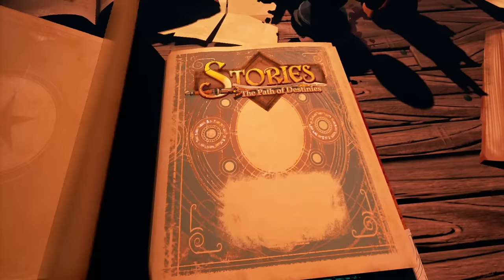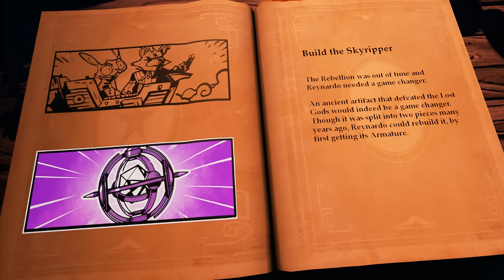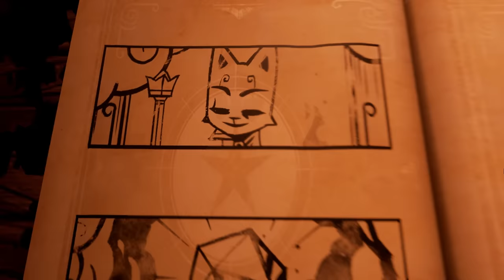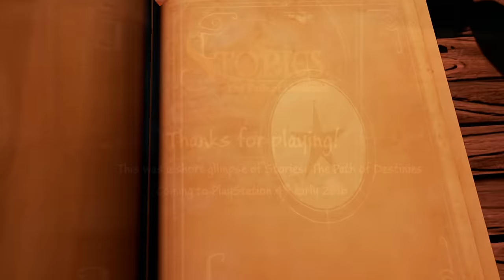Stories: The Path of Destinies - Ep. 0 - Destiny of the Firefox! - Lets Play - Gameplay Demo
Welcome to Part 1 of Stories: The Path of Destinies! Stories: The Path of Destinies is epic fantasy game where each choice you make takes you into a different story. But each story - some dark, some romantic, all action-packed - is true in its way!

Stories: The Path of Destinies Gameplay Background:

Reynardo the Fox is a clever rogue, but he’s not as clever as he thinks. He's got himself sucked into a Rebellion against the mad Emperor, and now he’s got fateful choices to make. Should he rescue his oldest friend, the shiftless Lapino; wield a gem cursed by a dead god; or resurrect a weapon lost at the beginning of time? Worse, he’s still in love with the Emperor’s adopted daughter, who he met in sword fu school. He’s got dozens of ways to screw this up; but can he find a way to win his war?

Check out these links for more information about Stories: The Path of Destinies!

Special Thanks to the development team for the demo access to the game!